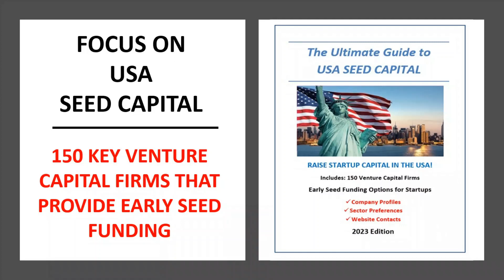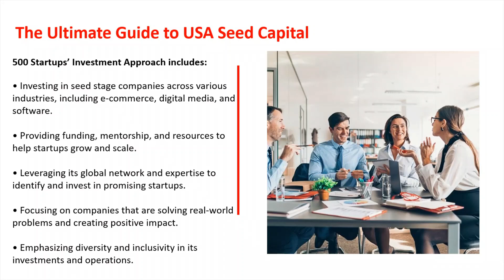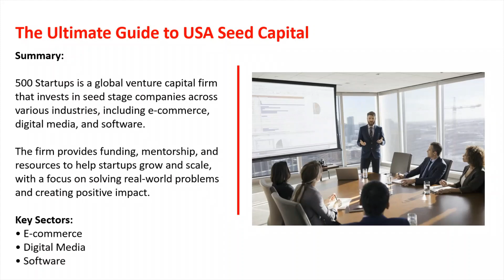Focus on Early Seed Venture Capital in USA. Video Series #3: 500 Startups, California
This Video highlights :  “The Ultimate Guide To USA Seed Capital.”

I assist clients on Fiverr who are looking to get Funding for their Startup. In addition, I help clients fix their current Pitch Deck to make it “Investor Ready”. Approximately 80% of the Pitch Decks I get sent are not suitable to be sent to investors. My service on Fiverr helps you fix this before you commence with your Startup Funding campaign.

Are you looking to raise capital in the USA? This comprehensive directory of USA Seed Capital features 150 key firms that provide capital to startups and invest in businesses throughout the country. This directory is the most up-to-date and valuable resource available for entrepreneurs and businesses seeking to secure funding in the USA.

The Directory contains the following:

• Company Name
• Country Location
• Company Description
• Investment Approach
• Summary
• Key Investment Sectors
• Website Address

This exclusive directory offers a wealth of information and insights to help you make informed decisions and connect with the right investors.

This comprehensive directory will help you identify potential investors that align with your business goals and objectives. This directory is the go-to resource for researching potential partners in the USA for fundraising initiatives.